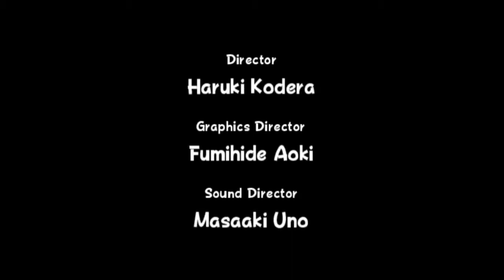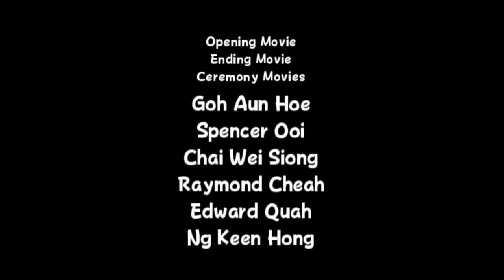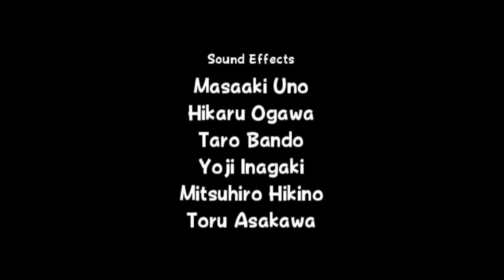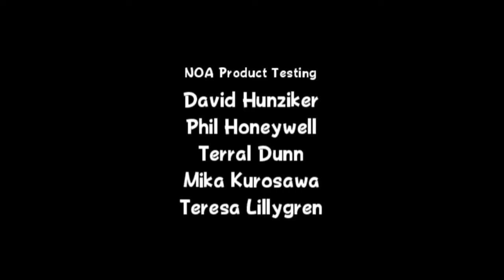Mario Brings The Thunder! - Mario Power Tennis Episode 24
In this episode, Mario battles for the last singles championship he has yet to obtain, the Thunder Cup! If you liked this video and wanna see more Mario Power Tennis, hit the link below, and if ya haven't done it yet, subscribe so I can make y'all more videos and as always keep it Charming!